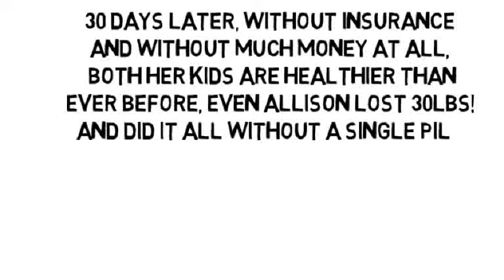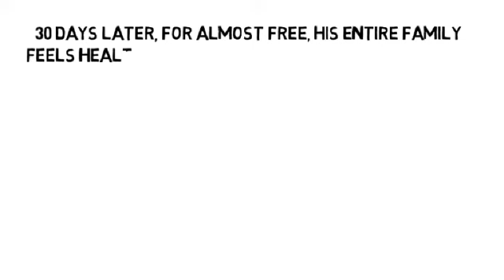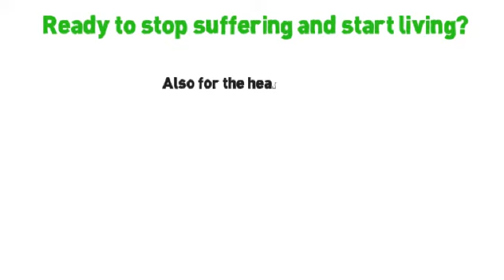Lower Back Pain And Dizziness by NoMoreVitamins com